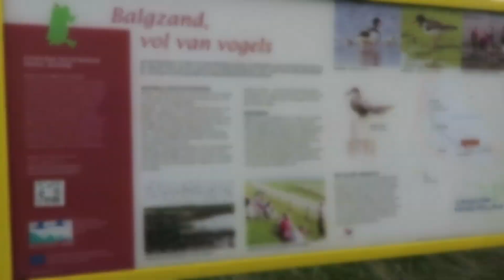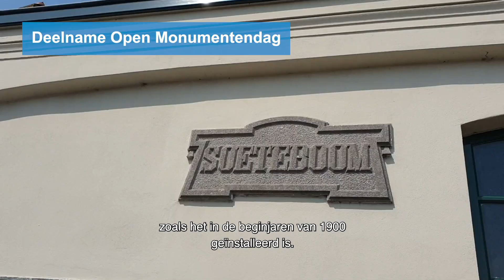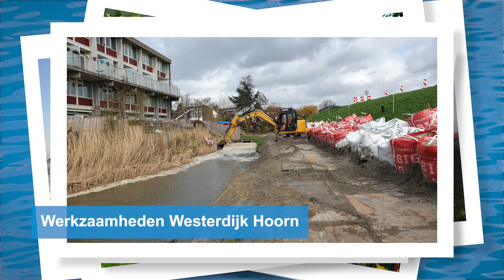Jaaroverzicht 2020 - Enkele hoogtepunten van ons waterwerk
Elke dag werken wij aan de bescherming van het land tegen het water, tegen wateroverlast en watertekort, schoon en gezond oppervlaktewater en veilige (vaar)wegen. In deze video zie je een greep uit wat we in 2020 gedaan hebben.